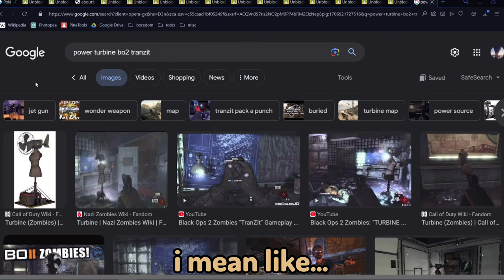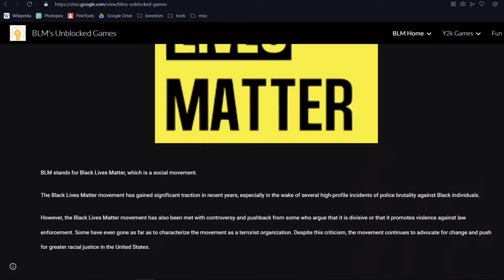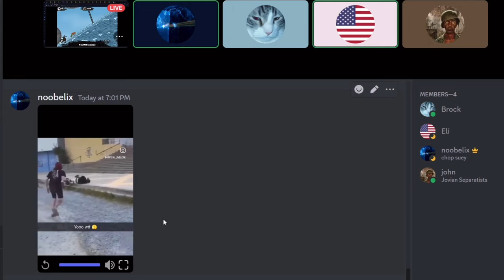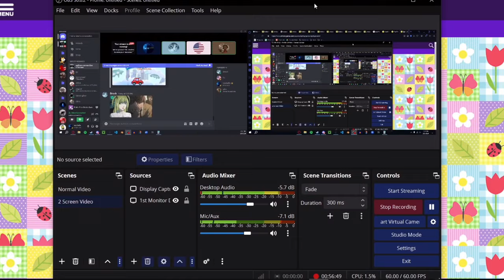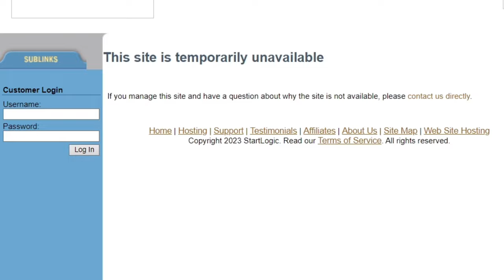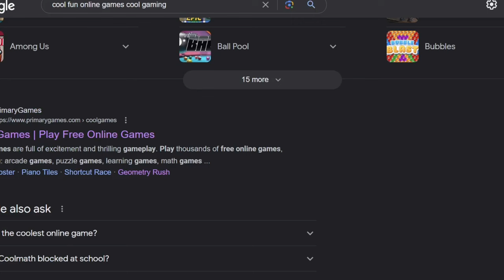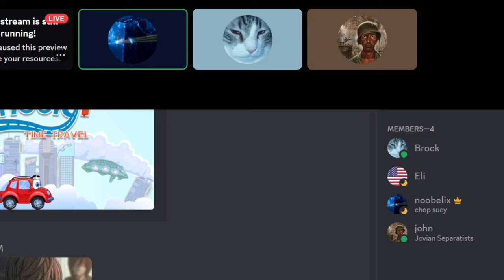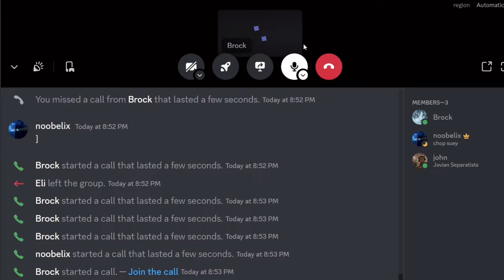Diving into the Realm of Terrible Online Games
In this video, me and three of my friends explored terrible browser games for two hours. What a productive use of our time. also this is like my best video ive ever made pls like it pls

Friends in this video:  @fiendishdebris4974  @fortniteandmarcusebrownly   @quivvy2291
Second channel:  @Noobelix2

Chapters:
0:00 Intro
0:34 Voiceover
1:25 Terrible Online Games
29:33 very real conclusion
31:02 Ending Voiceover

alone and waiting for Geometry Rash 2 to release :(